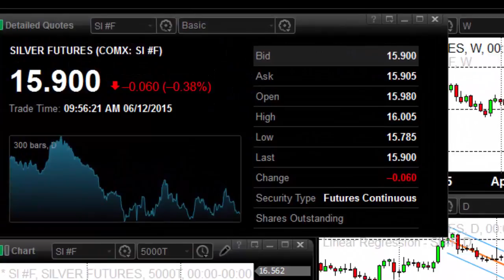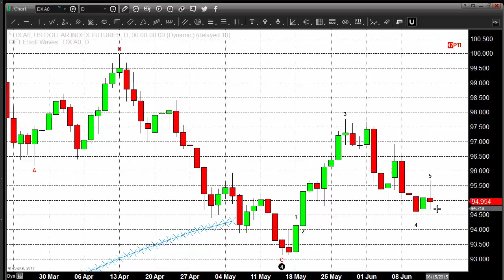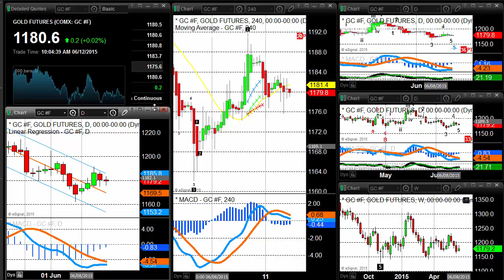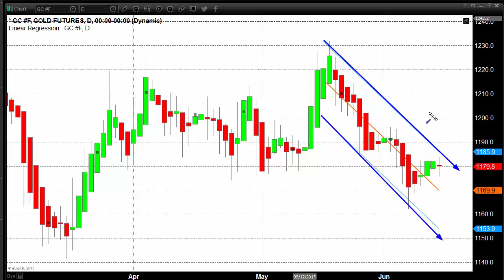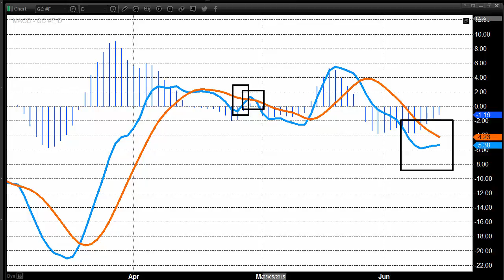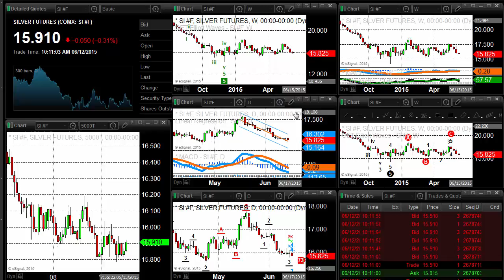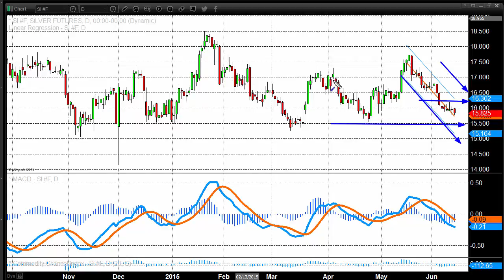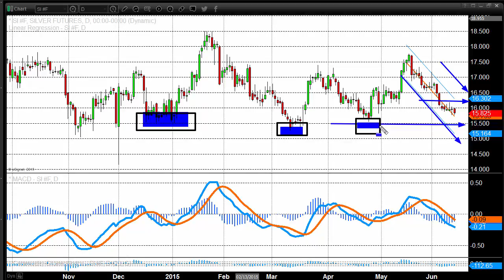Gold, Greece, Crude and Goldilocks - 06/12/2015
We might as well begin with Greece and try to explain the unexplainable. The outlook for a positive resolution of the Greek debt fiasco grows gloomier and gloomier. This spooked U.S. and European equities, the DJIA falling hardest with a loss of almost 0.9%. Normally, this would signal a cakewalk for gold.